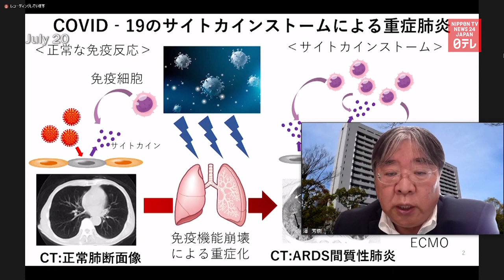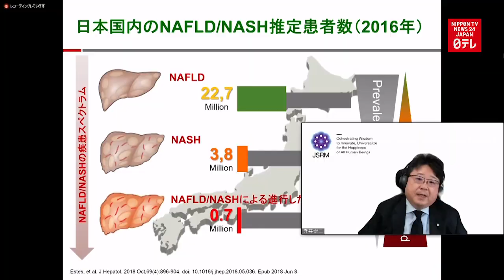Rohto Pharmaceutical to test coronavirus drug that uses stem cells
Rohto Pharmaceutical will start in August a clinical trial of a new drug to treat novel coronavirus patients. The medicine uses mesenchymal stem cells that can regenerate bones and blood vessels.